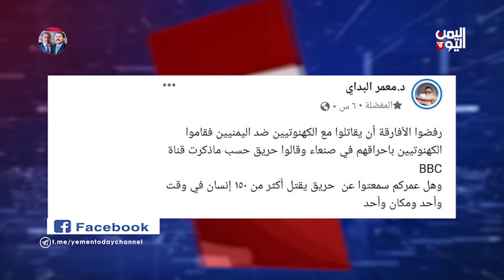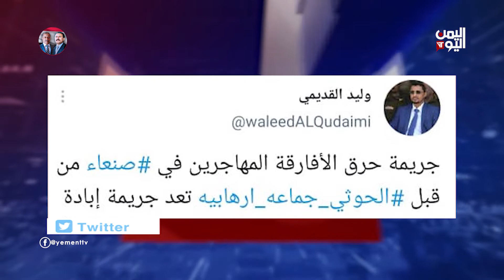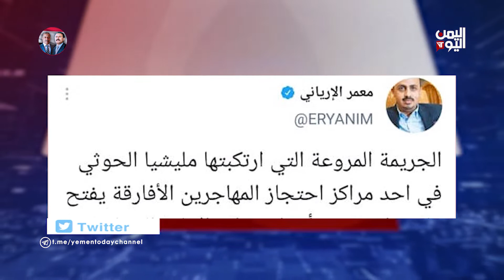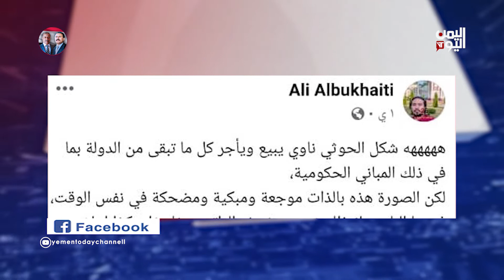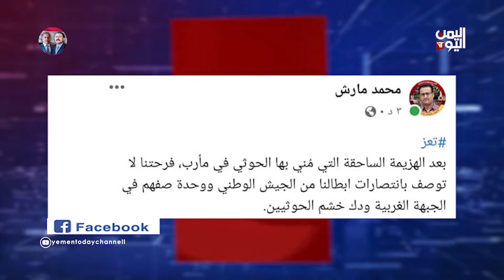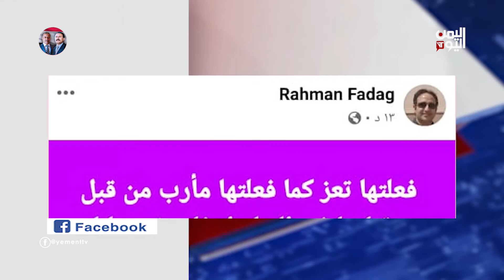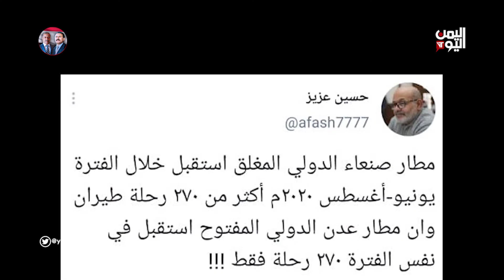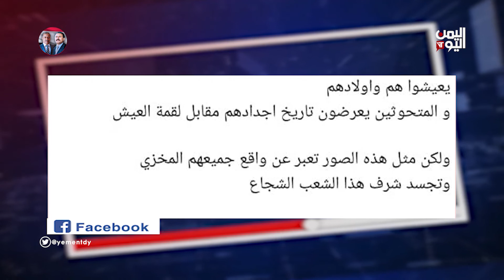واي نت | 10-03-2021